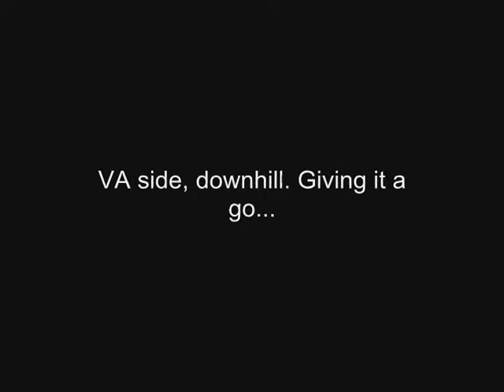33DFTDZ101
Driving, very wet, on Dunlop DZ101s.